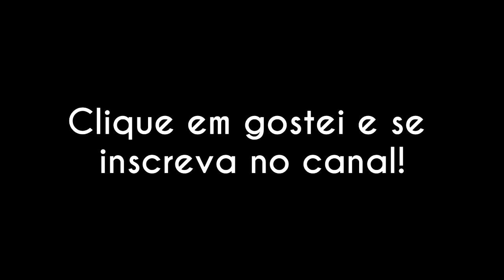Provando peças PLUS SIZE Forever 21 // por Ana Luiza Palhares ❤️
Fiz um vídeo provando peças plus size da Forever 21, espero que gostem!

Mais informações abaixo:

 • ONDE COMPRAR MODA PLUS SIZE ONLINE •

 • ONDE COMPRAR ITENS DE BELEZA ONLINE •

• Links importantes •

• Snap: analuspalhares